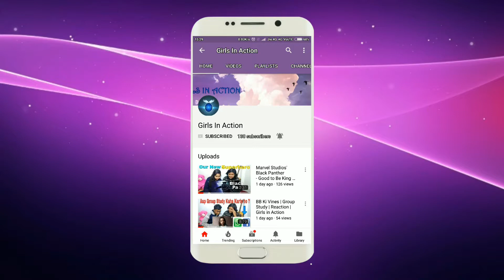Amitabh Bachchan, Shweta Bachchan Ad Reaction by Girls in Action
We all love Big B matlab Amitabh Bachchan sir so much, aur unki hi ek famous aur inspirational ad release hua hai. Ye video usike upar reaction hai. Hope aapko Pasand ayega.
Lots of Love to Kalyan Jewellers for making such a wonderful video.